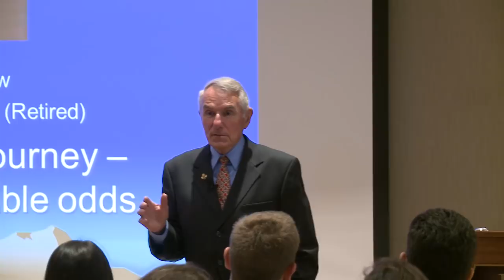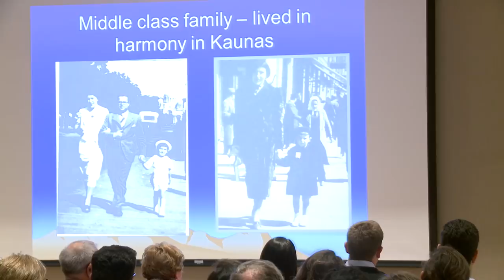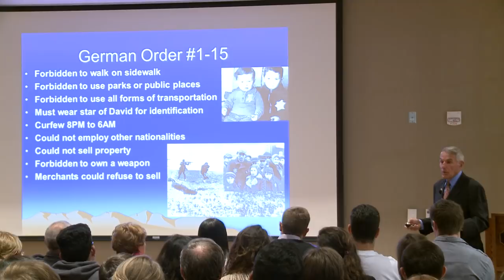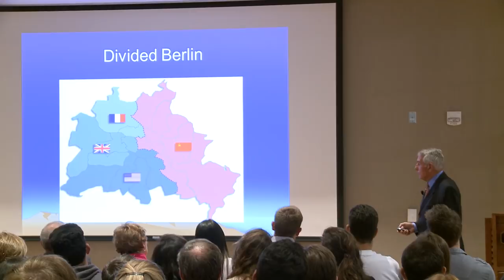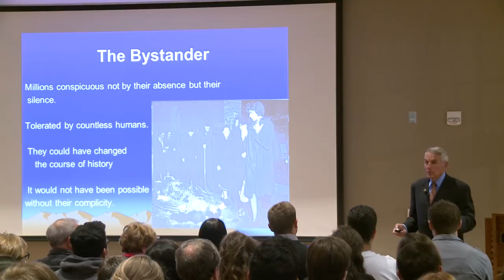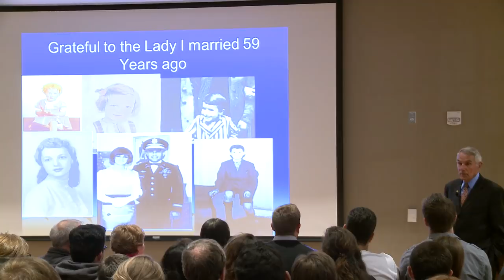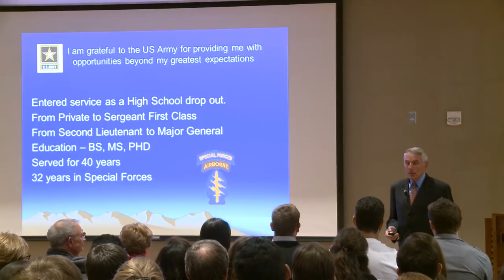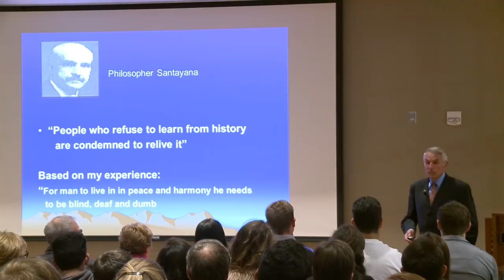One Man's Incredible Journey against Considerable Odds - Maj. Gen. Sidney Schachnow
Born in Kaunas, Lithuania, and imprisoned during the Holocaust in a German concentration camp, Major General Sidney Shachnow escaped from captivity and eventually settled in the United States, where he attained the rank of major general and served as commander of the U.S. Army Special Forces Command. He is also the author of the gripping memoir Hope and Honor.  In his presentation at Elon, Maj. Gen. Shachnow will share his experiences of and reflections on the horrors of the Holocaust.